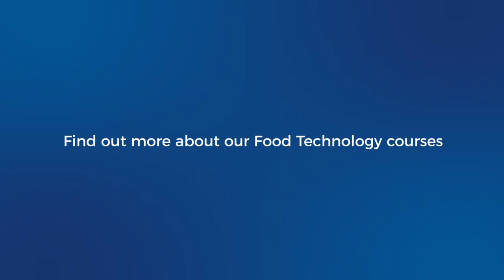An ode to Reaseheath food students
Hear our food and bakery Course Manager Sam Copeland read her poem for our food students at Reaseheath College. This truly sums up what Food Technology is all about at Reaseheath!